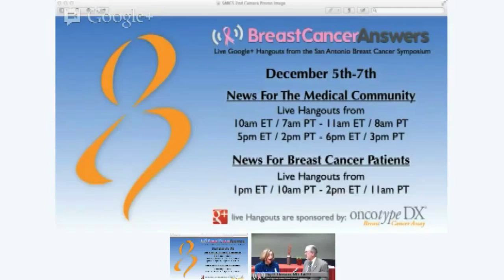Breast Cancer Survivor Dale Eastman -- 2012 SABCS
Breast cancer survivor, Dale Eastman of the Alamo Breast Cancer Foundation, discusses her experience with breast cancer and what she believes to be the greatest breakthroughs in breast cancer treatment and diagnosis. Dr. Jay K. Harness, medical director of BreastCancerAnswers.com, sits down with Ms. Eastman at the 2012 San Antonio Breast Cancer Symposium.